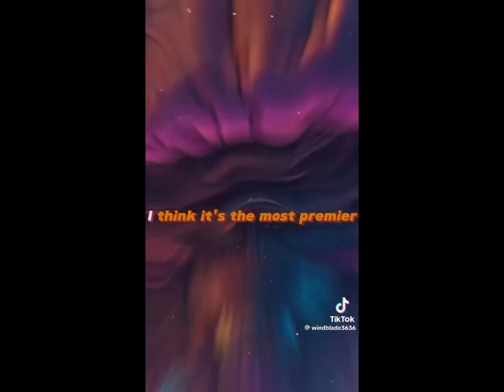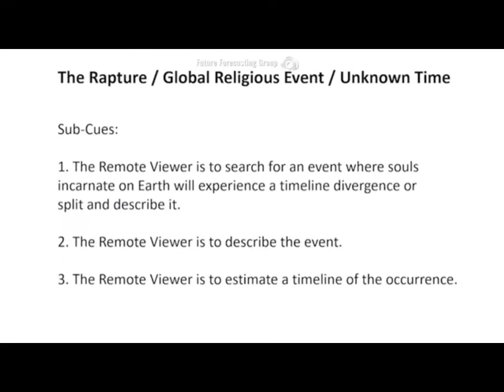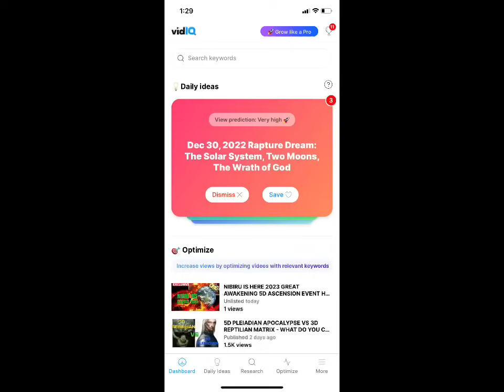PLEIADIANS REVEAL: THE TRUTH BEHIND THE “RAPTURE” 5D ASCENSION EVENT (WHAT YOU NEED TO KNOW)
In todays video Alien Contactee Linol Anderson delivers a message live from Heroes Square in Budapest Hungary …  Inspired by Downloaded Pleiadian channelings … Linol reveals the truth behind the so called “rapture” or 5D Ascension event and what you can expect in the future as this current matrix simulation comes to an end and how to make an exit. This video is a MUST WATCH ! Check it out !!!

Link to FUTURE FORECASTERS REMOTE VIEWING Ascension Rapture video